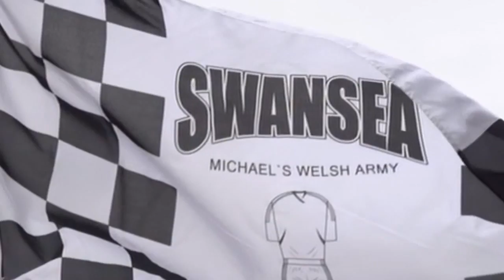BRADFORD CITY V SWANSEA CITY - FOOTBALL LEAGUE CUP FINAL - 24TH FEBRUARY 2013 - WEMBLEY- PART ONE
BRADFORD CITY V SWANSEA CITY - FOOTBALL LEAGUE CUP FINAL - 24TH FEBRUARY 2013 - WEMBLEY STADIUM - LONDON - PART ONE. THIS IS THE FIRST VIDEO (OF TWO) OF THE 2013 FOOTBALL LEAGUE CUP FINAL BETWEEN BRADFORD CITY V SWANSEA CITY PLAYED AT WEMBLEY STADIUM, LONDON ON THE 24TH FEBRUARY 2013. THE 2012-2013 SEASON WAS THE 53RD SEASON OF THE FOOTBALL LEAGUE CUP.